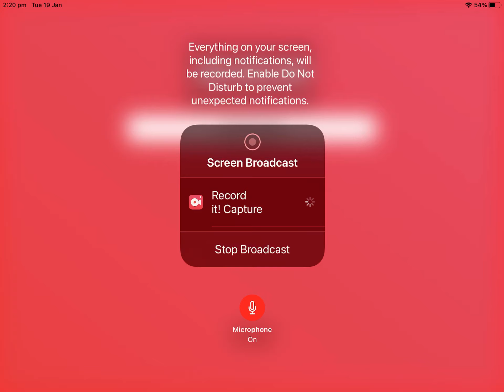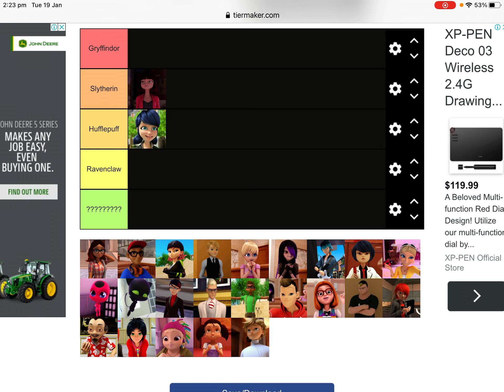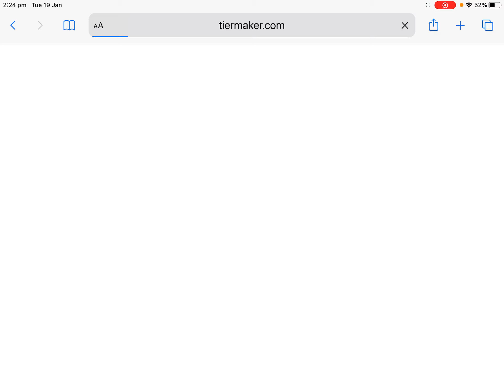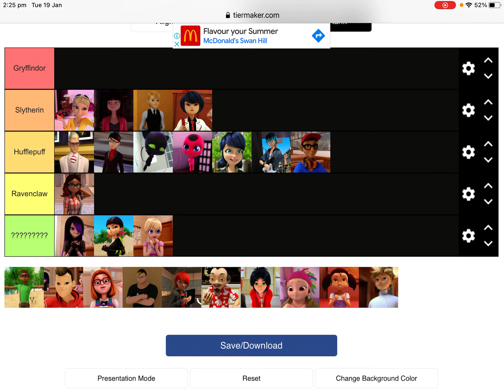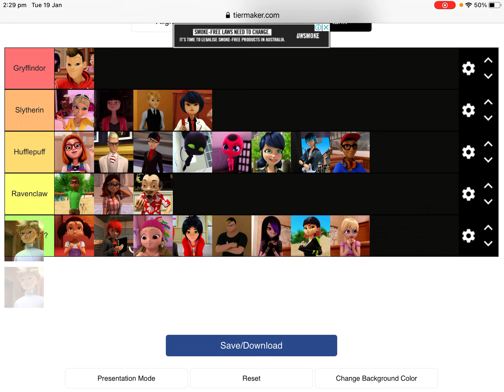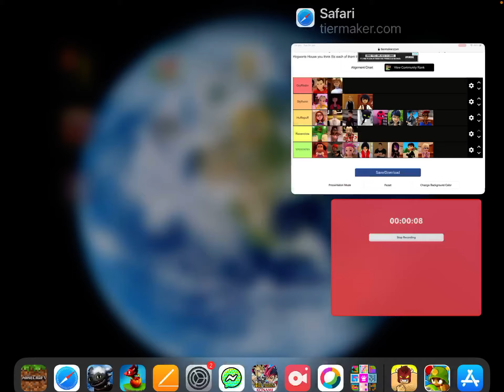Miraculous tier list 2